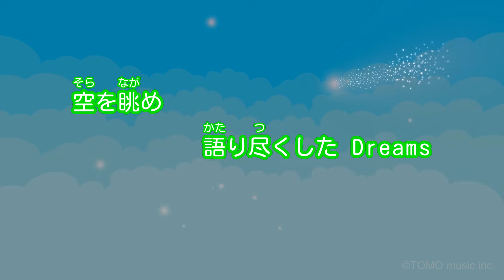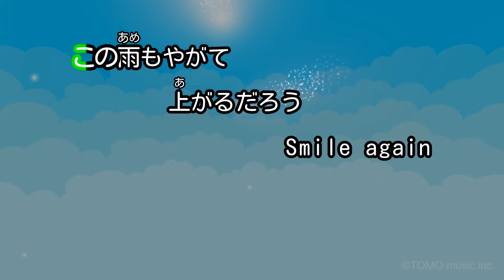【カラオケ】Dreams / SIAM SHADE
フジテレビ系｢プロ野球ニュース｣テーマソング